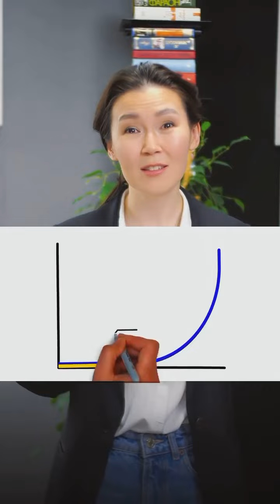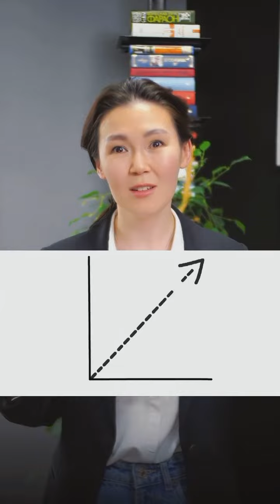Формула успеха. Ерсаг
Ловите уникальную формулу успеха👇*

делать каждый день чуть больше чем надо, не откладывая дела на завтра! Это очень мощно помогает и дает рост 💪,
*главное делать!*
Кто готов расти и развиваться даже маленькими шагами, но каждый день⁉️
Приглашаем в нашу команду бюро 8 в Украине Турецкой компании Ерсаг.
Директор бюро 8
Ольга Маликова